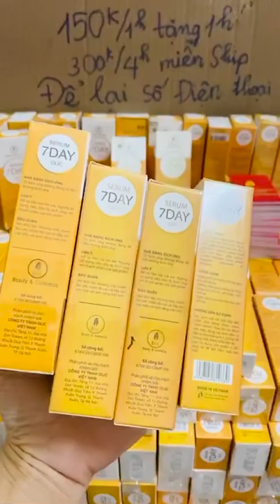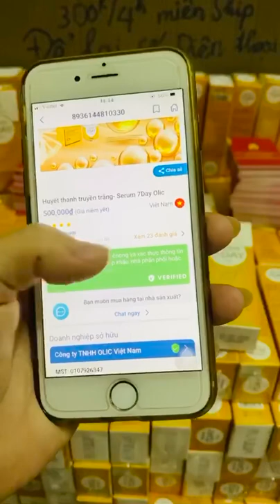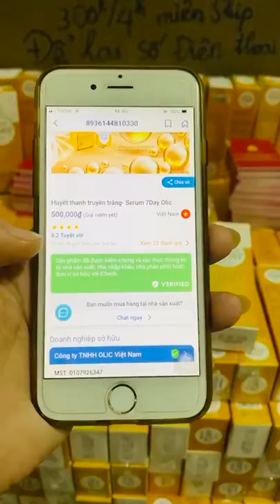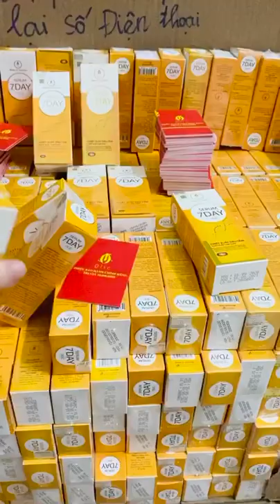ngày 13 tháng 10, 2020